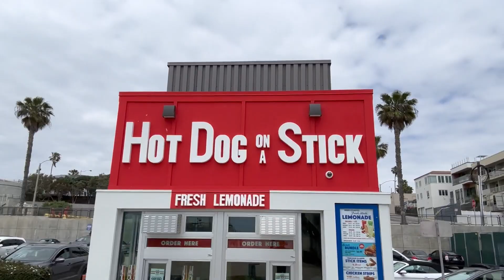Meet the Murder Hornet!